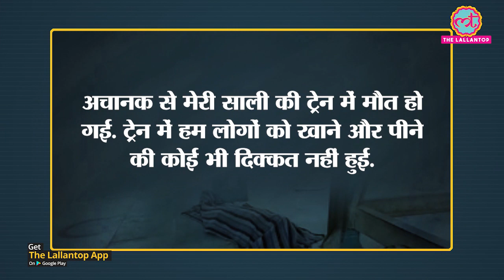Muzaffarpur Railway Station पर एक महिला Daily Wage Worker की मौत, Video Viral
A heartbreaking video is doing rounds on the Internet. A child is trying to wake up his dead mother at Muzaffarpur railway station. Watch the video for details.